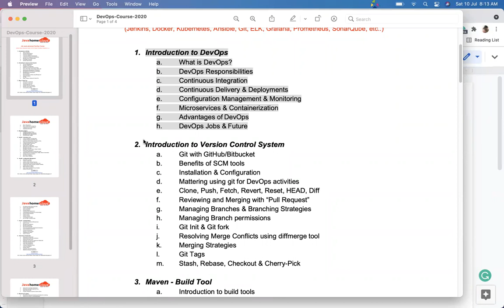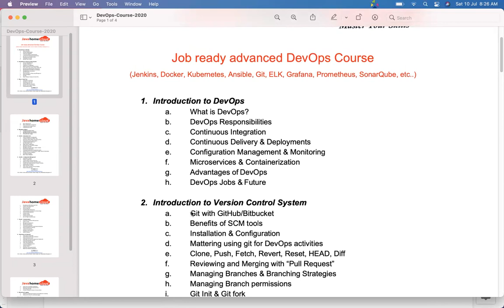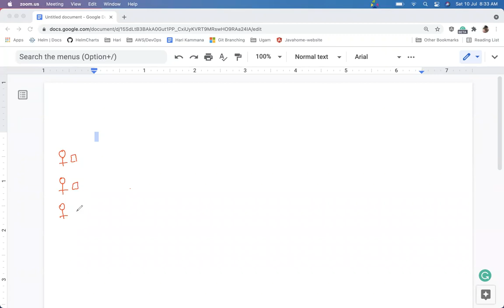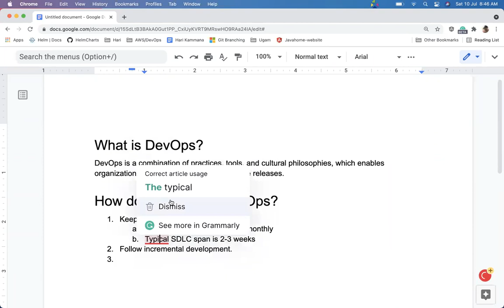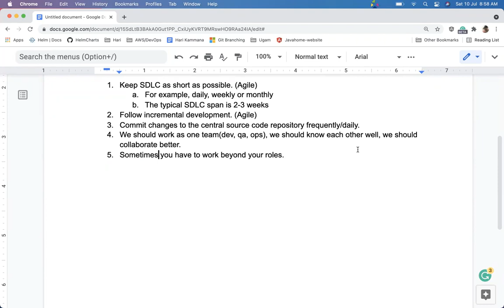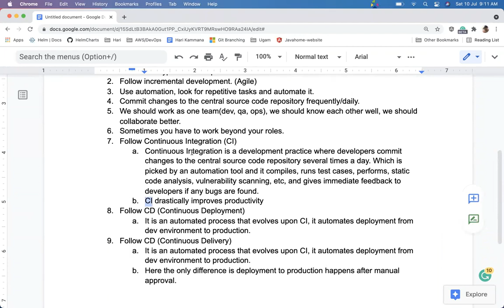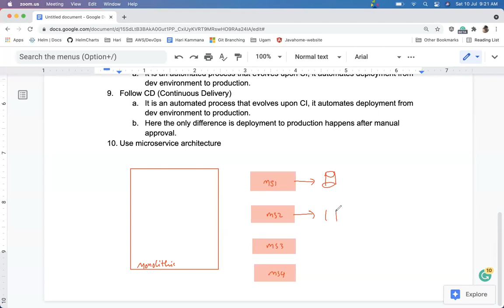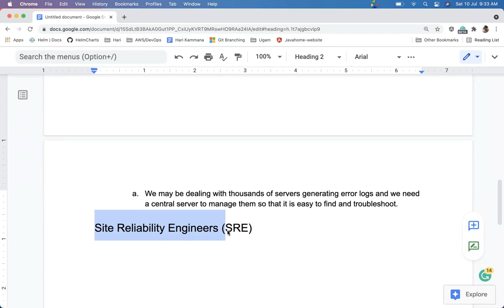What is DevOps? | DevOps Detailed Demo | DevOps Training at JavaHome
This session covers what is DevOps in detail, It explains DevOps practices and philosophies like, continuous integration, continuous deployment, continuous delivery, microservices, configuration management.

We provide the best industry-standard training on AWS and DevOps,
   - In detailed Training on the tools and concepts
   - Working on real-time tasks
   - Resume preparations
   - Job Placements

For Online/Classroom training and project support please contact
Java Home Cloud, Banglore India